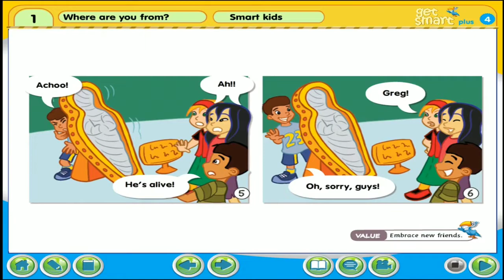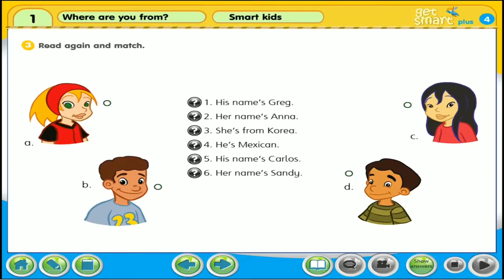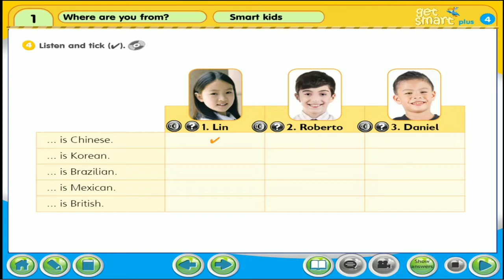Year 4 ‐ Get Smart Plus 4 ( Module 1 ) Where Are You From | Smart Kids